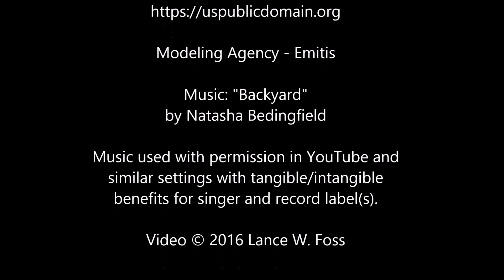(AiBLE-C) Headphones - "Backyard" @USPublicDomain AiBLE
Photographs courtesy of US Public Domain and Emitis

Modeling Agency - Emitis

Music used with permission in YouTube and similar settings with tangible/intangible benefits for singer and record label(s).